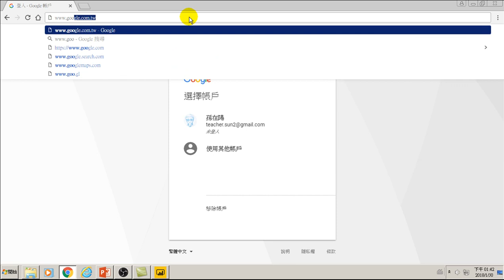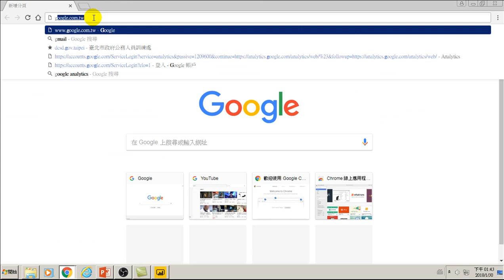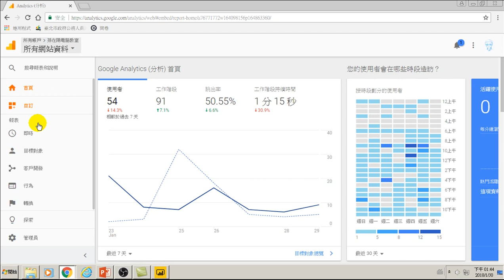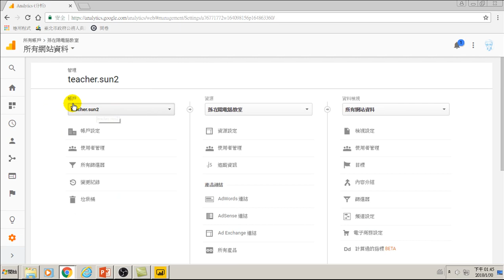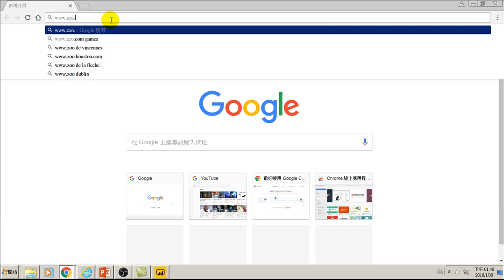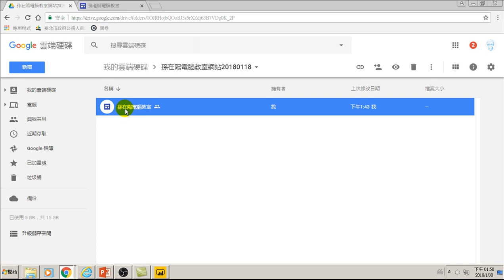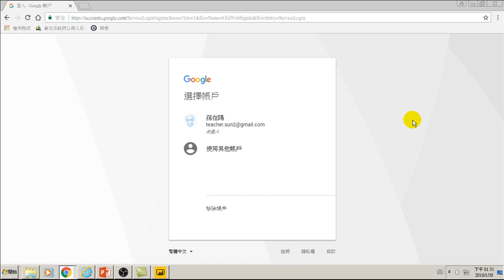64.埋GA碼到自己的網站首頁中(用大數據分析做GA網站分析)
64.埋GA碼到自己的網站首頁中(用大數據分析做GA網站分析)